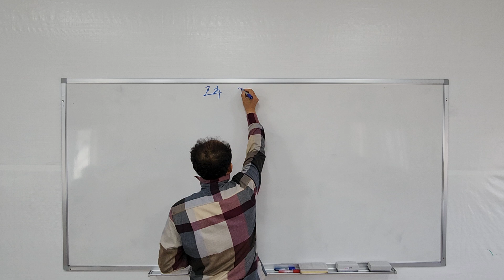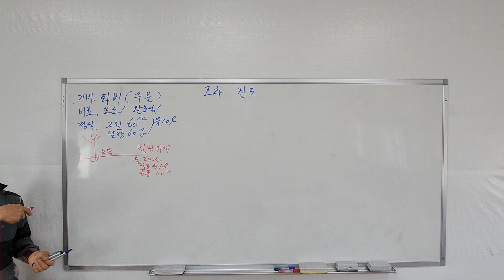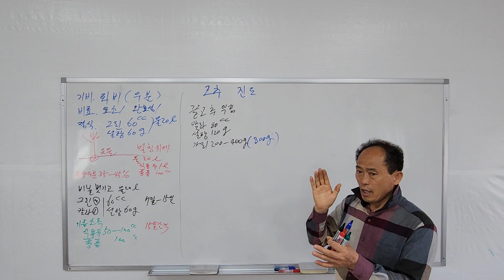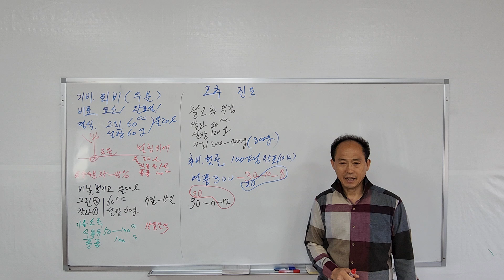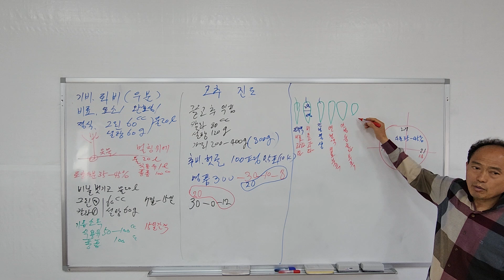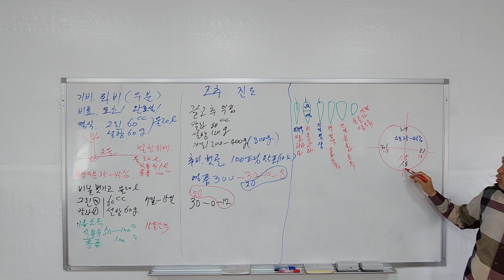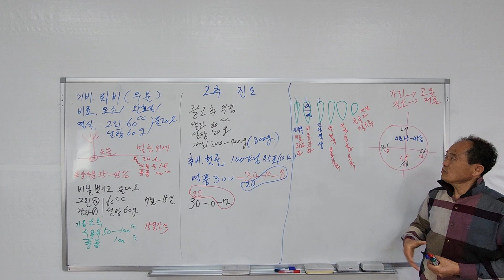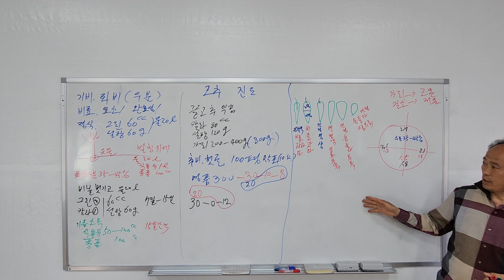고추 다수확 엽면시비 설탕 맹물시비 웃비료 요소 색내기 당도 저장양분 황금알농법